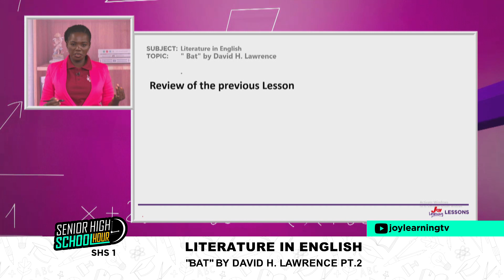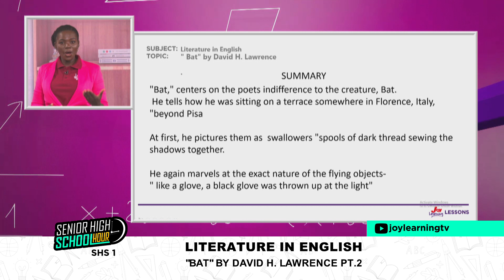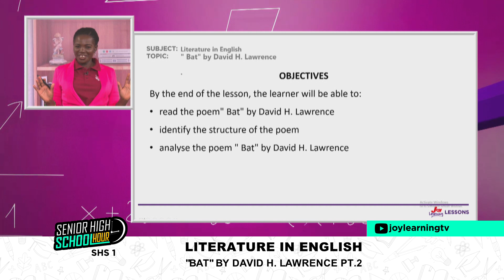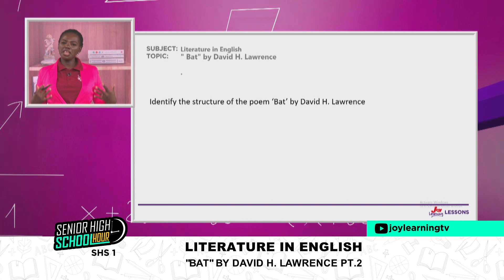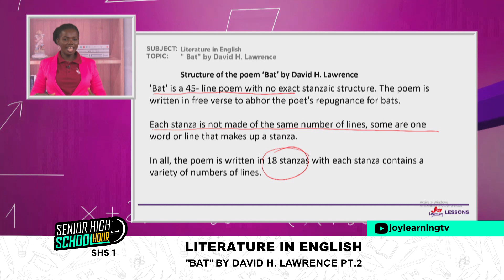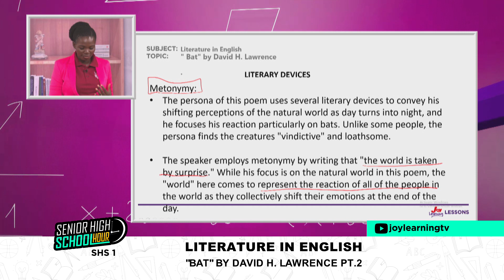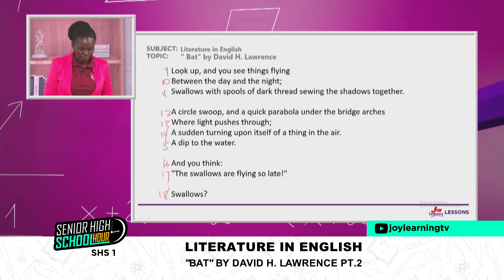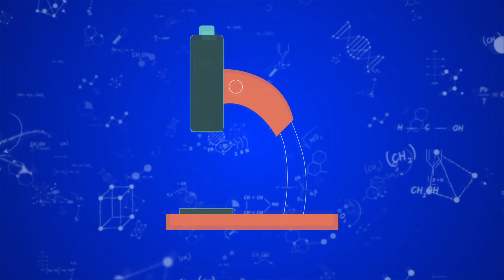SHS 1 - Literature in English - 'Bat' by David Lawrence